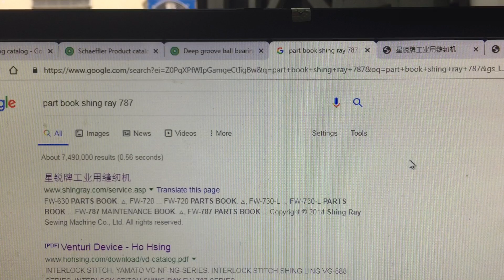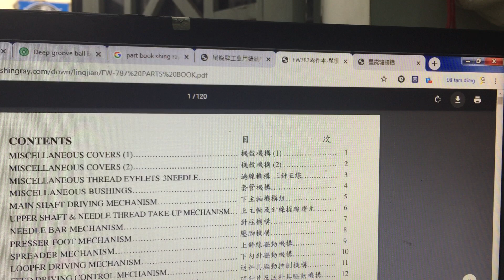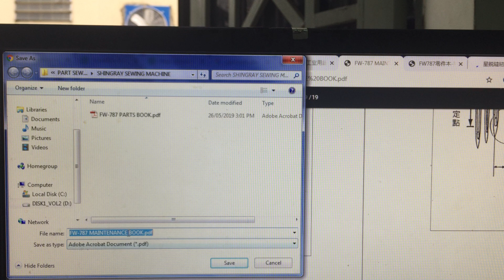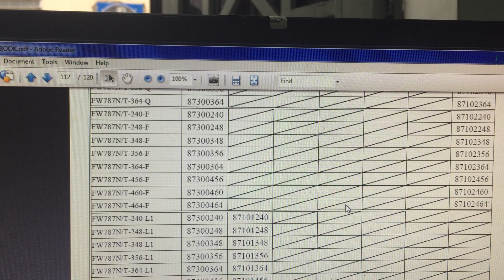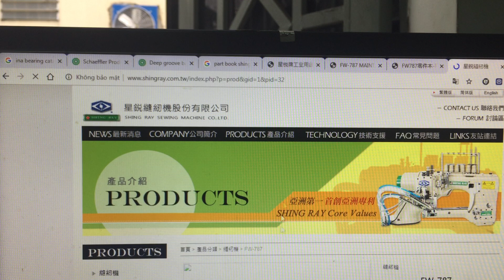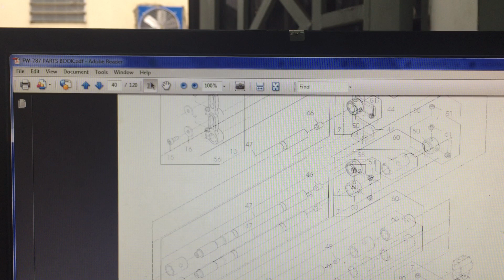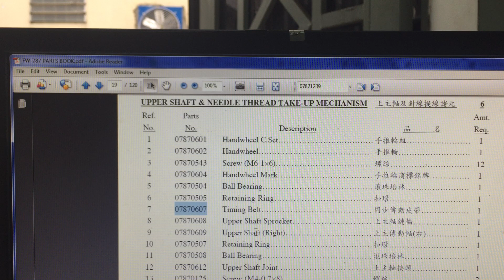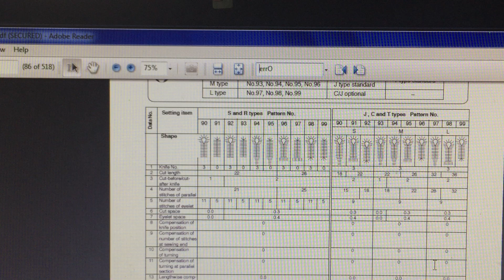Hướng Dẫn Cách Download Part Book Và Manual Cho Máy May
Hãy bấm vào nút "Đăng Ký/Subscriber" và bấm vào hình cái chuông bên dưới màn hình để nhận được Video mới nhất.